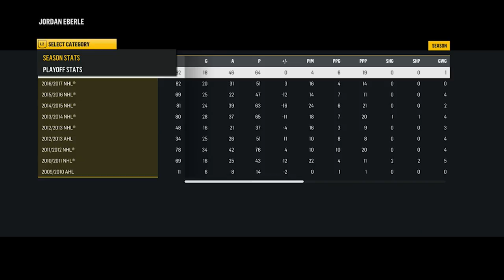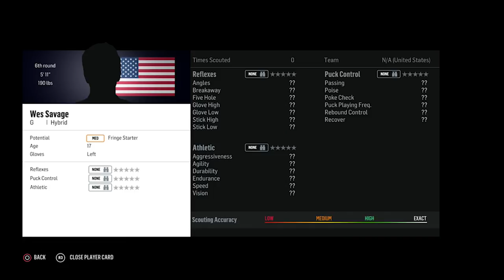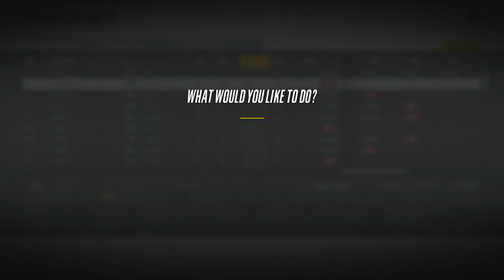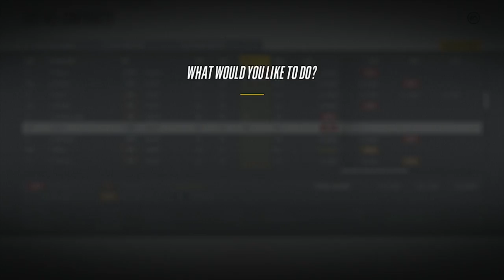Year 1 Draft + Boedker Trade - NHL 18 San Jose Sharks GM Franchise - Ep. 7